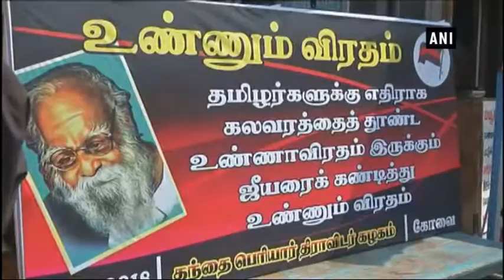Protesters hog to back poet Vairamuthu facing criticism over ‘sacrilegious’ remark - Tamil Nadu News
Coimbatore (Tamil Nadu), Feb 10 (ANI): Thanthai Periyar Dravidar Kazhagam’s (TPDK) members stuffed their faces with food in Tamil Nadu’s Coimbatore in a unique counter protest on Friday.